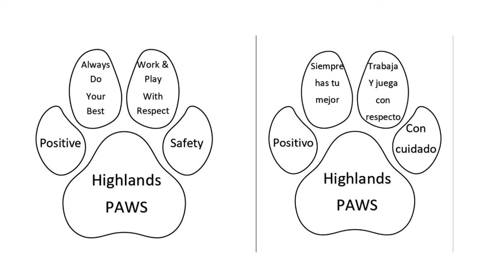Thurs Oct 27 Scottie News